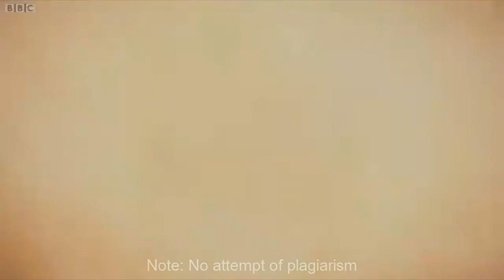Doctor Who - 5x16: Time HD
No attempt of plagiarism.